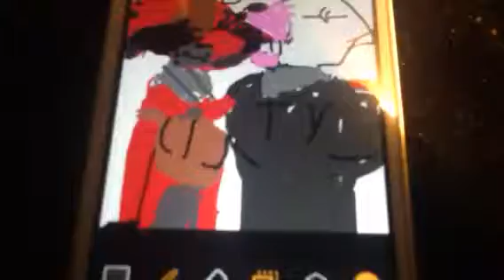For wolf80778s art contest